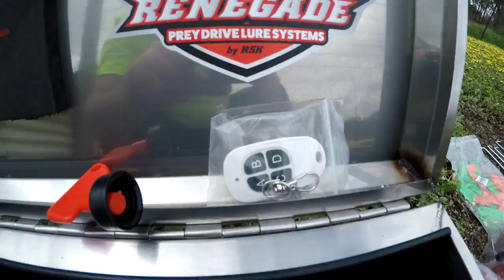Renegade Setup Walk-through Short Straight